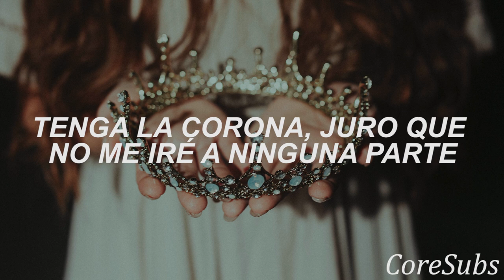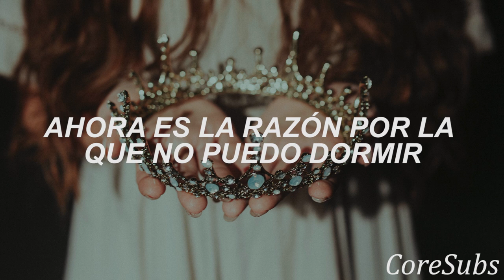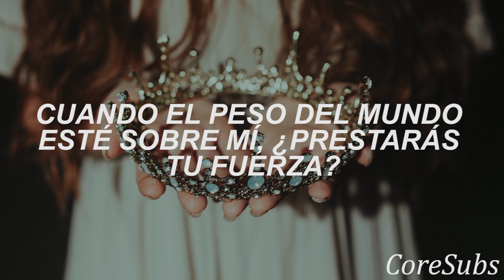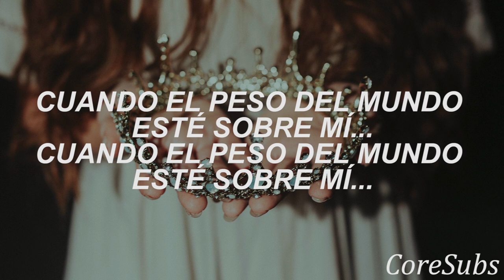Harper - Weight Of The World // Sub Español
You wanna take from me what does not belong to you
I’m not your enemy, don't try and stop me from
Holding the crown I swear I’m going nowhere

When the weight of the world is upon me, will you bend the knee?
Or would you be crushed beneath the weight of royalty
I am the sword, under the sheath
When the weight of the world is upon me, will you lend your strength?
I am the sword, I am your queen

I didn't turn my back and lеt you bleed
It’s like a black cloud haunts me now I can't breathе
Come for me
I swear that you won't take anything
This was the kingdom that worshiped me
Now it’s the reason why I can't sleep
Now it’s my hell

I’m alive
I’m alive
Bow down, turn to dust
Give me a reason to not cut you off
I'll take what's left from you
This is my time now